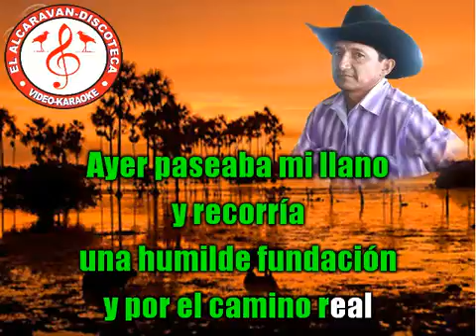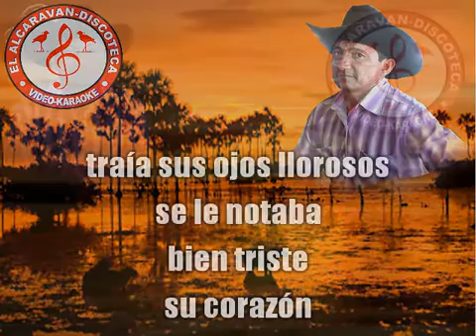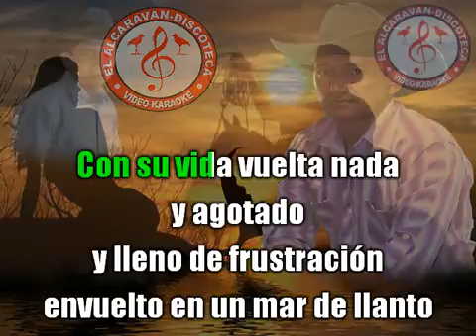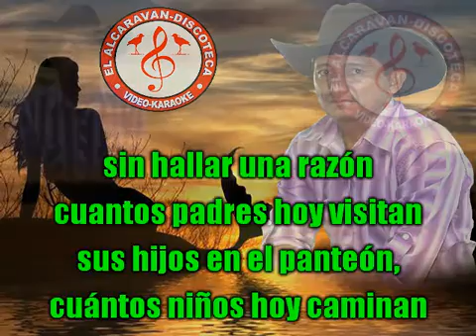KARAOKE LLANERO - AUDIEL LEAL - CLAMOR Y LLANTO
Este Karake fue realizado en Yopal Casanare (orgullo llanero), Felicitaciones a la dinastia leal.
Fabricado por Karaokes El Alcaravan
Contactos:
Angel Barrera
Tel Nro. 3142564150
Disfrútenlo. Dios les bendiga